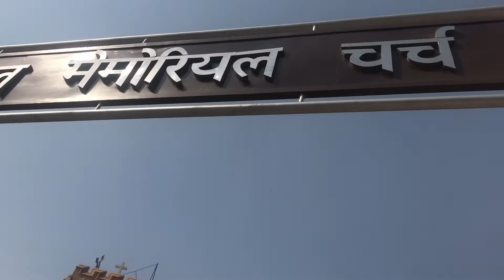Food vlog ❤️🍽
Khaye jaao khaye jaao